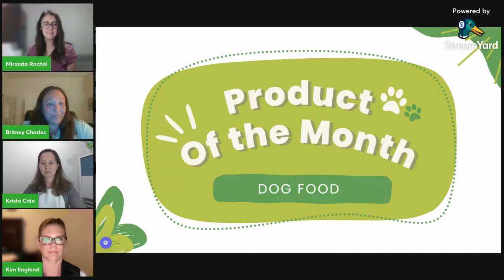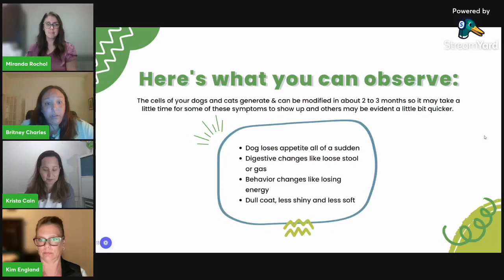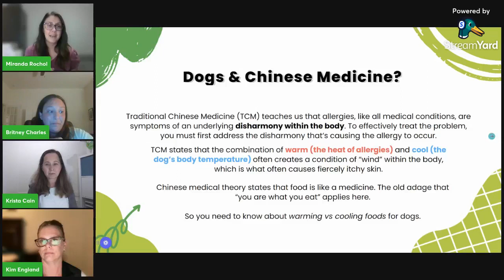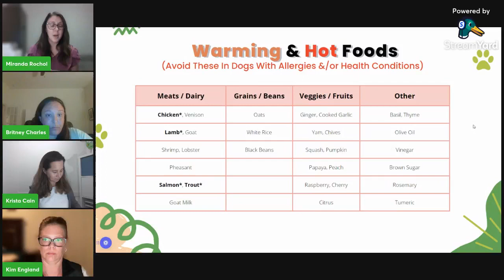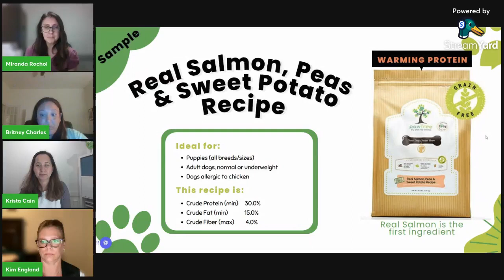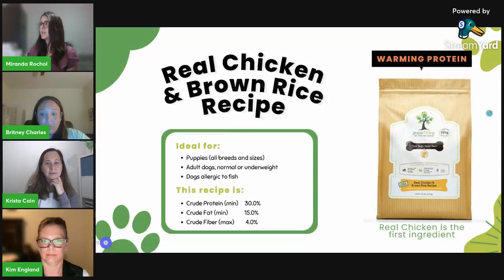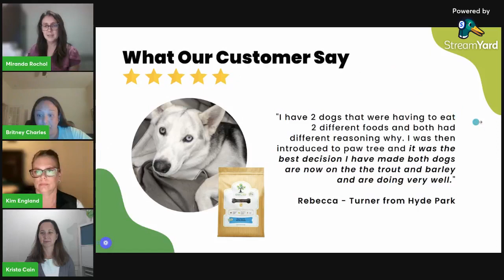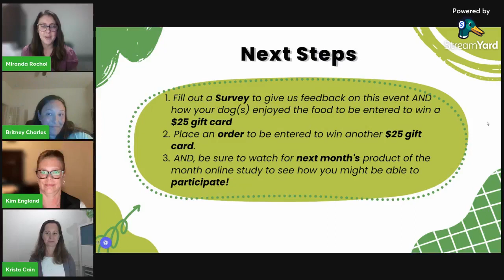October 2022 Team Amplify Dog Food Online Study Facebook Live Recording